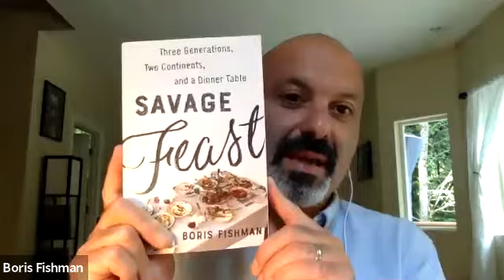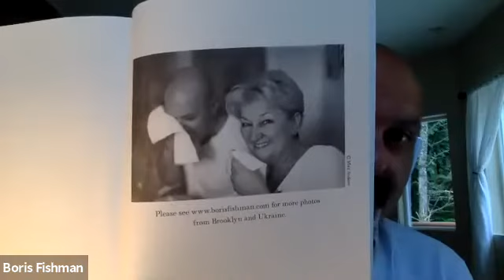Savage Feast Author Talk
Author Boris Fishman offers this Zoom author talk to the Ruth Keeler Memorial Library.